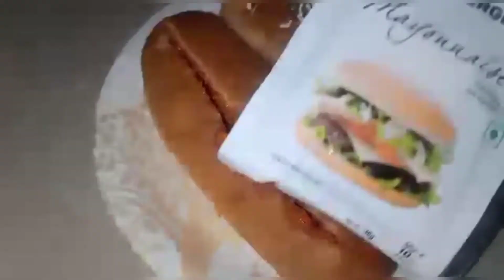हॉट डॉग बनवण्याची पद्धत